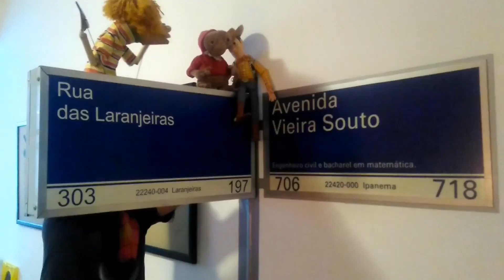Tim Tião conversa com Sissy Monteiro.